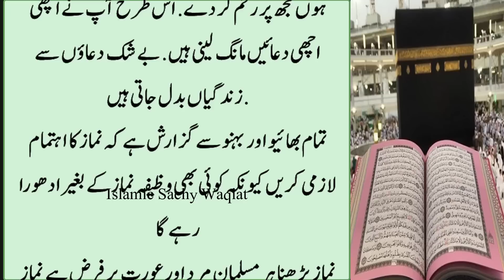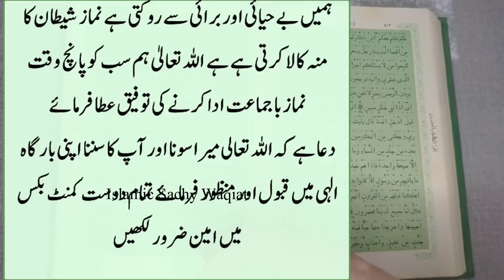Mah e Raja Jumma ka Din | Your All Hajat Will be Fulfilled | Taqdeer Badlny Wala Wazifa